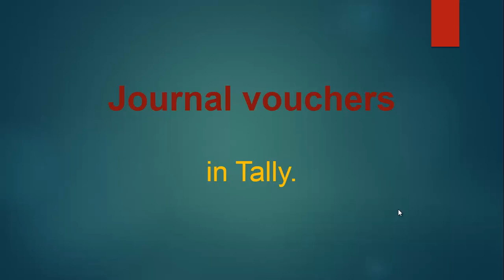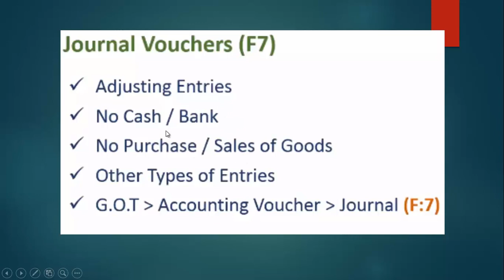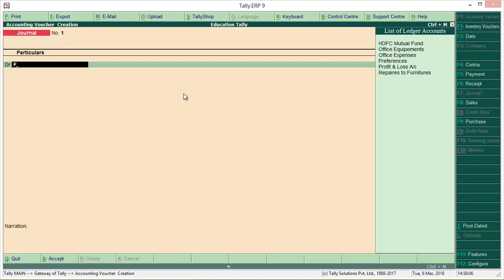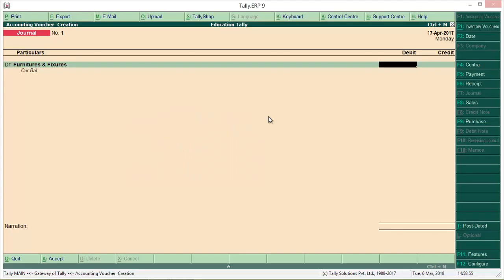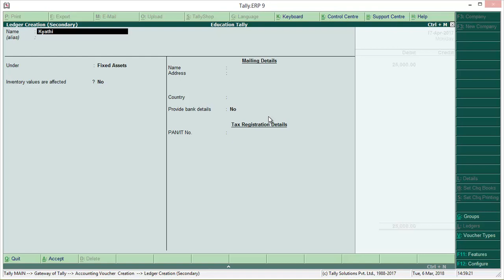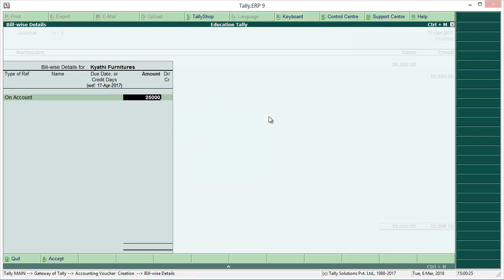journal Vouchers in Tally 9 ERP9 GST : Lesson 14 - Telugu